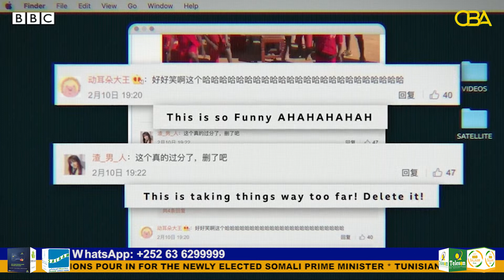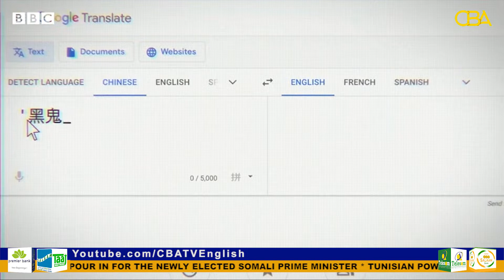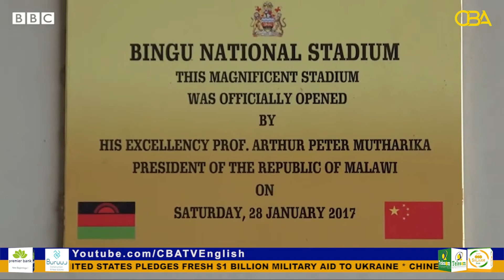Chinese presence in Africa: a tiny thin layer between ‘help’ and racism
Although the era of cold colonialism is over, Africa is still reeling from the pain of the past. The past they say is a bygone but what is questionable is a new form of modern colonialism laced with shades of exploitation, dehumanization and racism. In this special report, Ajara Ahmad Tijani takes a closer look at a BBC “Racism for Sale” documentary and the presence of foreigners, especially Chinese, in Africa and the act of extortion and racism that looms large across the continent.